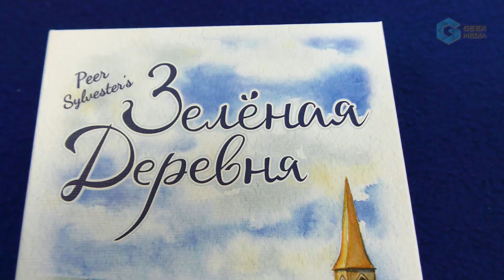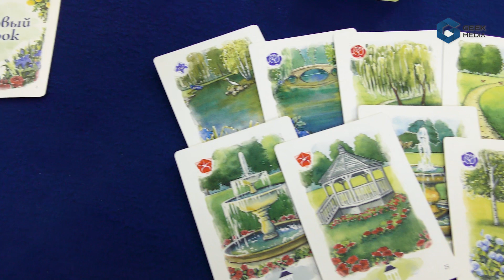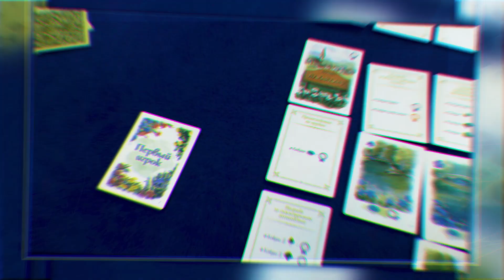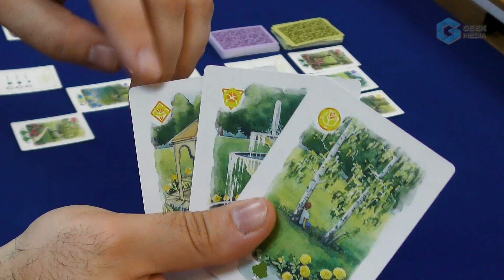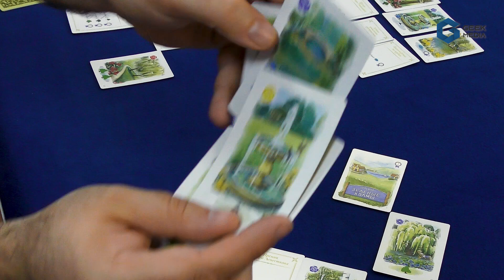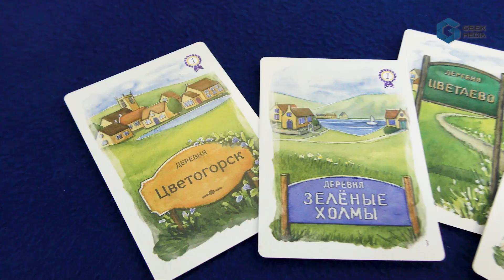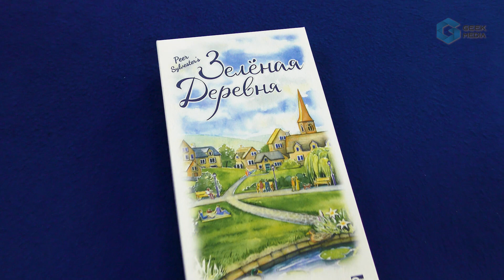ЗЕЛЕНАЯ ДЕРЕВНЯ - обзор настольной игры | Geek Media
Всем привет, вы смотрите "Настольные игры Geek Media"! Сегодня вас ждет обзор настольной игры "Зеленая деревня". "Зелёная деревня" – это карточная настольная игра, в которой вы будете развивать парк в своей деревне, высаживая цветы и деревья, строя беседки, фонтаны и пруды. Игра, которая может стать для вас головоломкой, но поместится в карман. Как играть в "Зеленую деревню" и что это за игра, смотрите в нашем обзоре.

00:00 Вступление. Маленькие игры
00:12 Настольные игры - Geek Media
00:22 С вами Юра и Зеленая деревня
01:58 Как играть в Зеленую деревню
06:45 Мысли и мнение о настольной игре Зеленая деревня

Что еще?